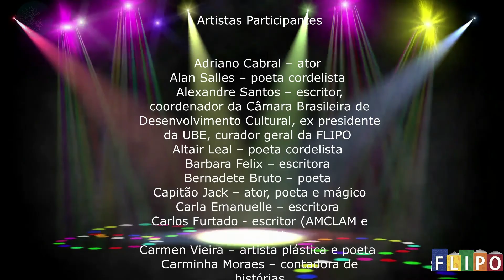FLIPO 2021 12 19 Palestra de Encerramento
'Baudelaire diante do modernismo' - Palestra de Encerramento da FLIPO 2021, proferida por Lucilo Varejão Neto, em 19 de dezembro de 2021.